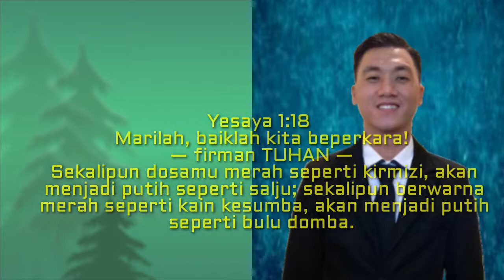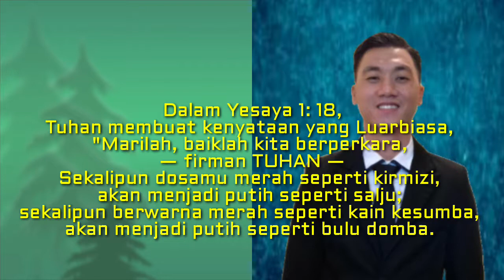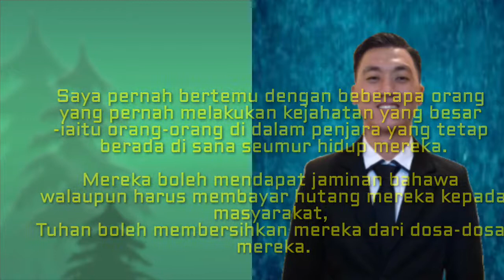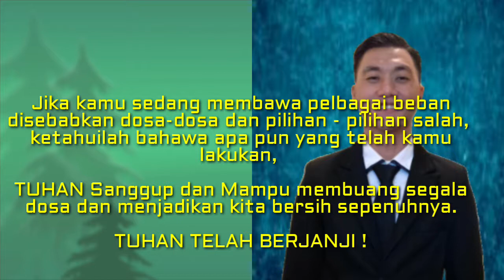Tuhan dapat Membersihkan kita dari Dosa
Hanya Tuhan Yesus yang mampu menghapus dosa-dosa kita sekiranya kita mahu Tuhan membersihkan itu untuk kita agar kita terus bebas dari beban.